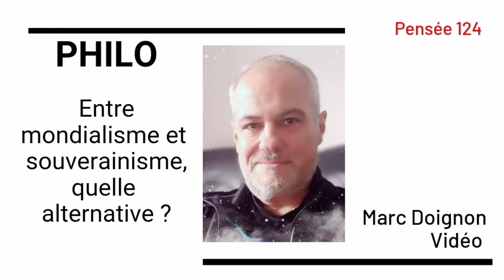0124 - PHILO - Entre souverainisme et mondialisme, quelle alternative ?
LES 1001 PENSEES - Pensée n°0124 - le 10/04/2021 -  PHILO  - Entre souverainisme et mondialisme, quelle alternative existe-t-il ?

La préférence entre nation ou empire n'est pas nouvelle.
Depuis l'empire romain en passant par l'empire Carolingien,  le Saint Empire Romain germanique,  l'Empire Napoléonien entre autres, nous ne cessons de nous demander s'il vaut mieux être un empire puissant afin de mieux se protéger des agressions au détriment des spécificités nationales, ou bien si les spécificités nationales, régionales voire locales doivent avoir notre préférence avant toute autre considération.

Dans un monde en totale mutation, nous vivons actuellement une bien étrange période dont la problématique centrale pose la question d'un éventuel point d'équilibre entre "souverainisme" et "mondialisme".

Un tel consensus pourrait-il constituer une troisième voie viable qui pourrait permettre d'affronter les différentes crises simultanées que nous devons actuellement affronter : crise sanitaire, certes, a priori mais aussi et surtout, crise politique, crise économique, et crise sociétale.

Ceci est le but de la présente réflexion.

VOS REMARQUES ET COMMENTAIRES, SONT LES BIENVENUS